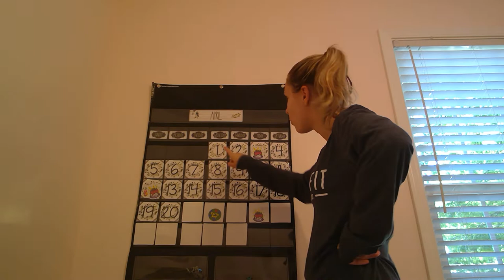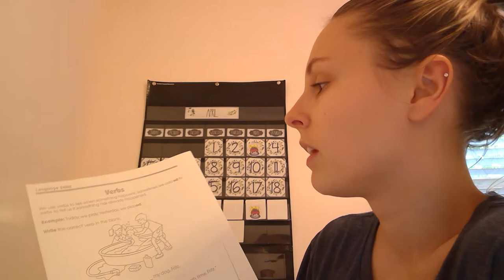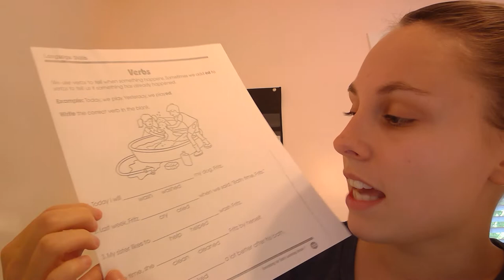April 21st Plans